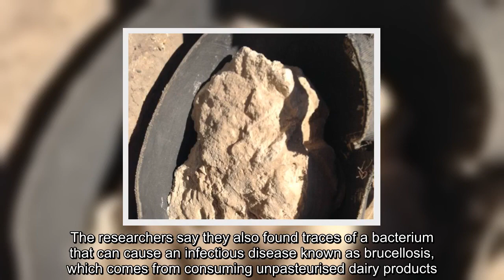Ancient Egypt: Cheese discovered in 3,200-year-old tomb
Asubstance found by archaeologists working in an Ancient Egyptian tomb has proved to be one of the oldest cheeses ever discovered. Several years ago, the team discovered broken jars in the tomb of Ptahmes, a high-ranking Egyptian official.The archaeologists found a "solidified whitish mass" in one of the jars which they suspected was food but were unsure which kind. Now a study has identified it as cheese, dating from 3,200 years ago.The discovery is significant as there has been no previous evidence of Ancient Egyptian cheese production, authors of the report, published in the journal Analytical Chemistry, said. "The material analysed is probably the most ancient archaeological solid residue of cheese ever found to date," said Dr Enrico Greco, from the University of Catania, who worked with colleagues at the Cairo University in Egypt to determine its identity. "We know it was made mostly from sheep's and goat's milk, but for me it's really hard to imagine a specific flavour." The ancient cheese would have had a "really, really acidy" bite, cheese historian and chemistry professor Paul Kindstedt told the New York Times. The researchers say they also found traces of a bacterium that can cause an infectious disease known as brucellosis, which comes from consuming unpasteurised dairy products. Symptoms include fever, sweating and muscle aches, and the disease still exists today.If confirmed, it would be the oldest evidence of such a case. The tomb where the cheese was found belonged to Ptahmes, an Egyptian official who was mayor of the ancient city of Memphis.